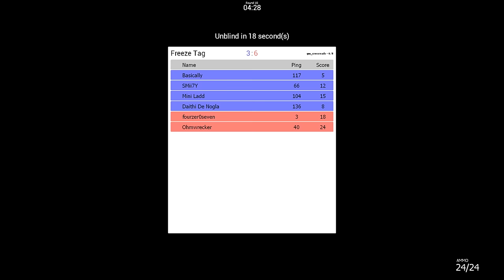LOBSTER CAVE, TRAMPOLINE FUN! | Garry's Mod Freeze Tag #3 Ft. Mini, Nogla, Marcel, Fourzero, Smii7y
Freeze Tag + Trampolines = LOTS OF FUN! XD